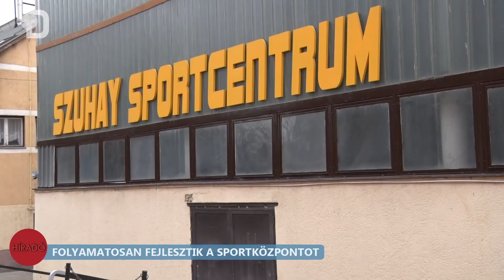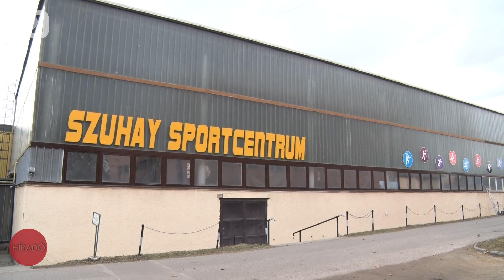Folyamatosan fejlesztik a sportközpontot